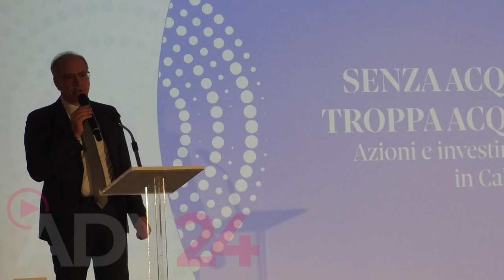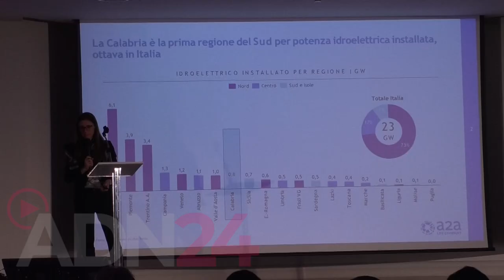Lamezia Terme (CZ) | Senza Acqua troppa acqua.." incontro su cambiamento climatico